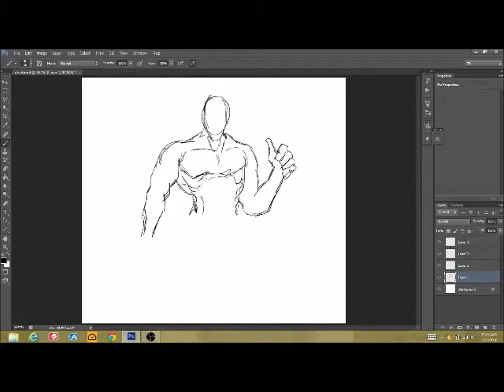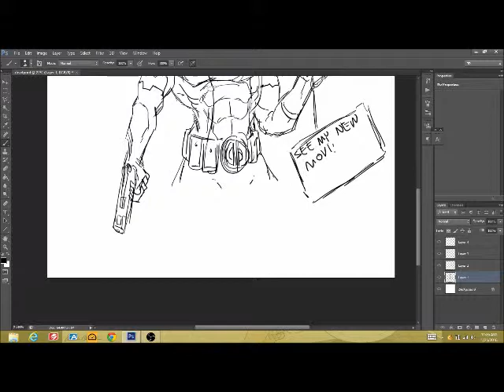deadpool art by Patrick Olsen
I drew a sketch of Deadpool to promote the movie next month! Who else is as excited about this movie as much as I am? Music copyright to Marvel vs. Capcom 3 "Wesker" theme